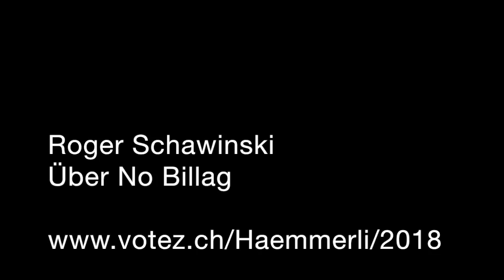Roger Schawinski über No Billag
Medienpionier Roger Schawinski erklärt, warum NoBillag Unsinn ist, warum er ein ganzes Buch darüber geschrieben hat Und warum er SVP-Köpfen wie Köppel oder Somm eine Tribüne bietet.